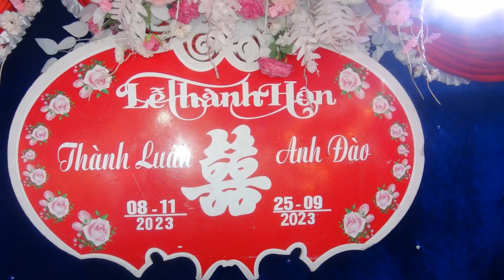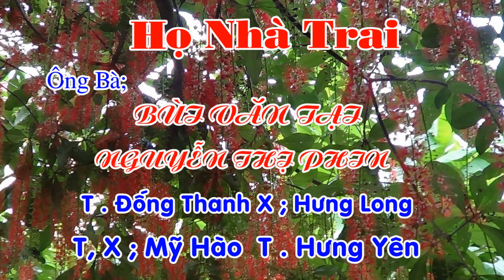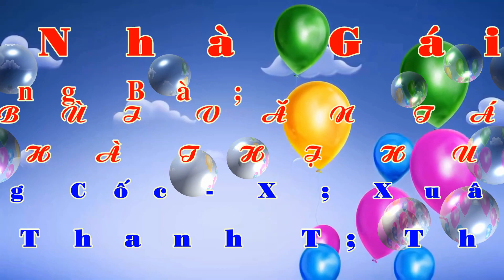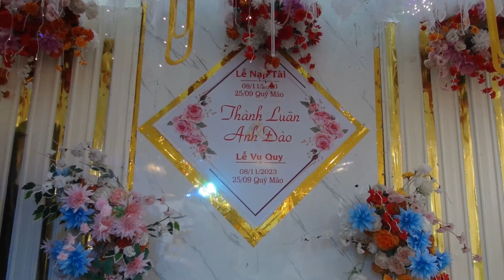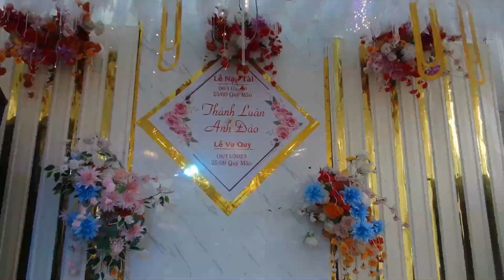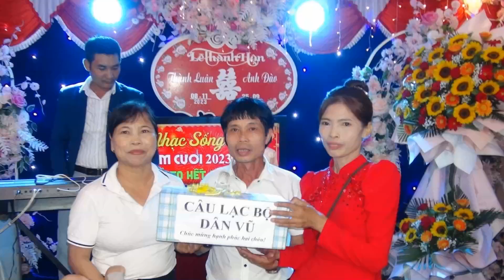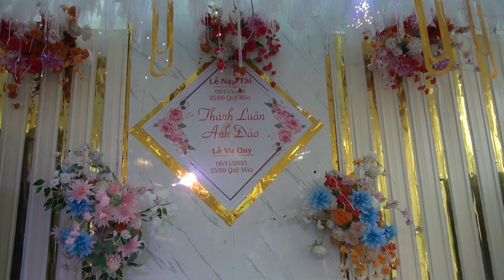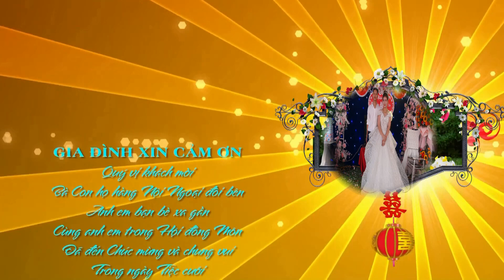Lễ Thành Hôn Thành Luân Anh Đào 2023